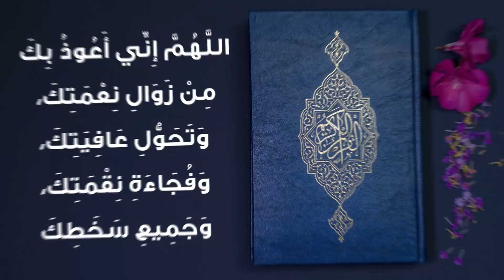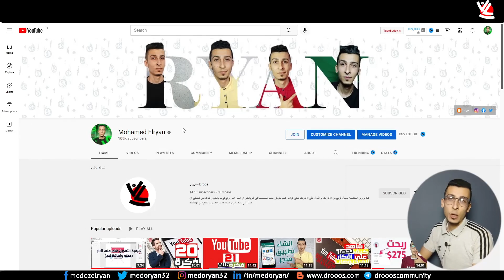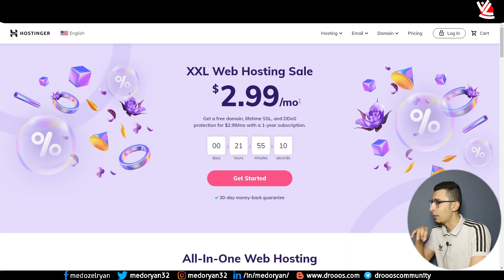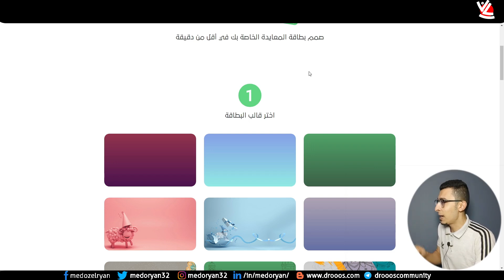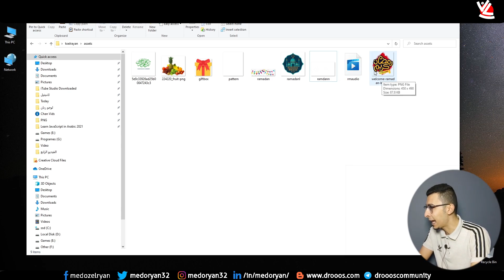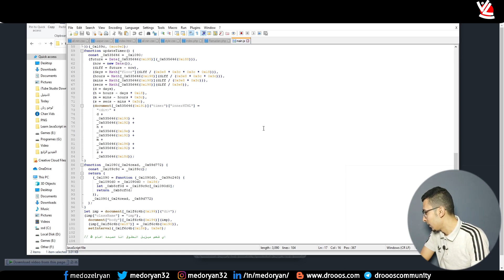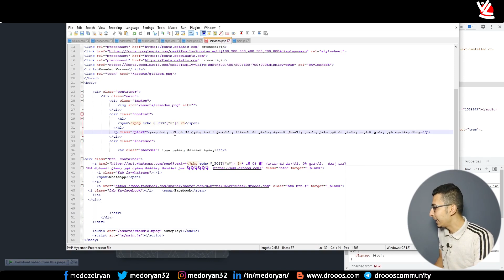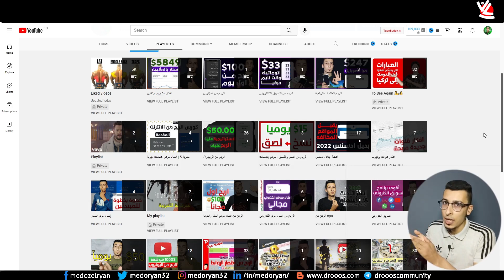استراتيجية شهر رمضان | الربح من الانترنت 2023 للمبتدئين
الربح من الانترنت في شهر رمضان المبارك باستخدام سكربت مجاني ممتاز مستخدم في هذا الشهر فقط من خلاله ستتمكن من الحصول علي زوار كثر بدون مجهود وارباح أكثر بدون مجهود في شهر واحد فقط, شهر مبارك علي الجميع